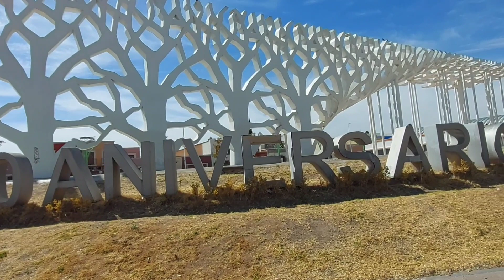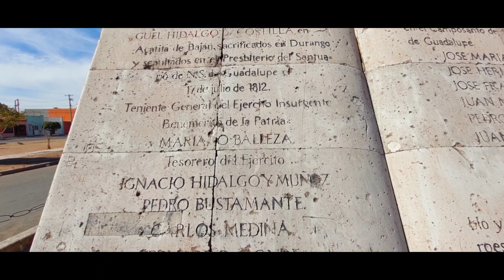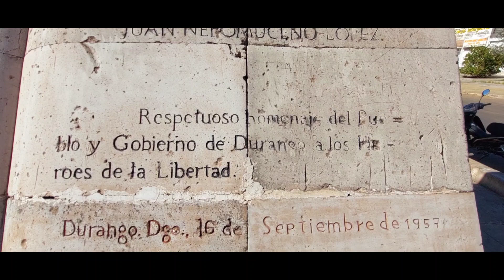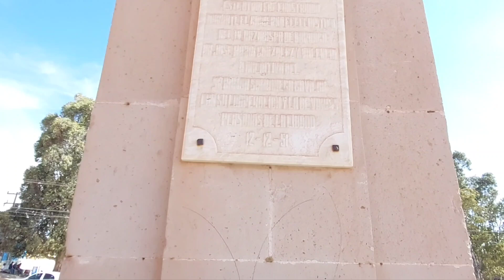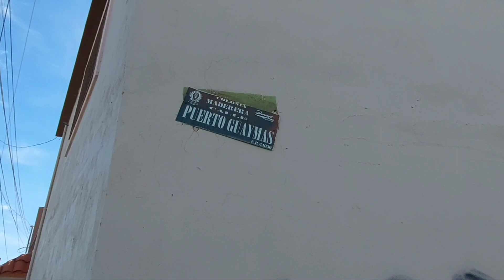25FEBRERO2023LA EXPLANADA DE LOS INSURGENTES+CRUZANDO EL PUENTE NEGRO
Amigos Suscrptores!
hoy Caminamos por Boulevard Felipe Pescador y vamos a la Explanada de los Insurgentes y la colonia Maderera!!!
Acompañenme!!!